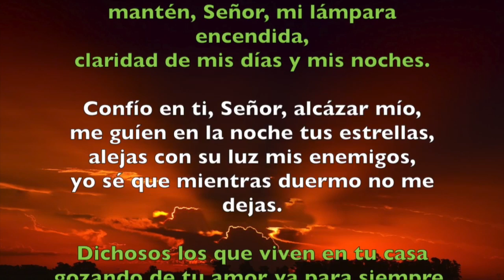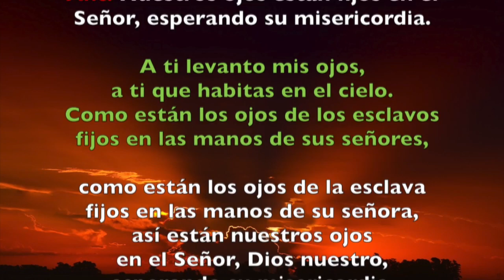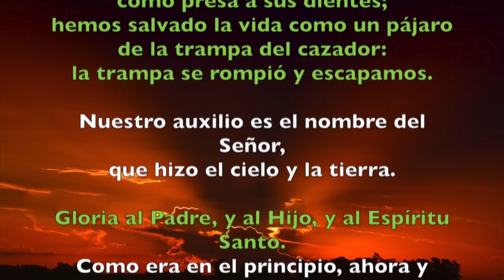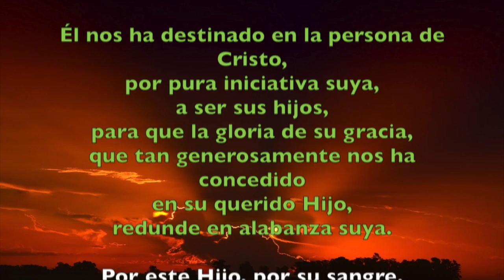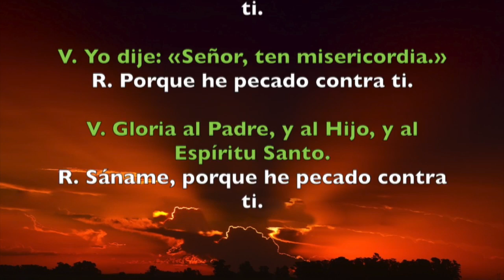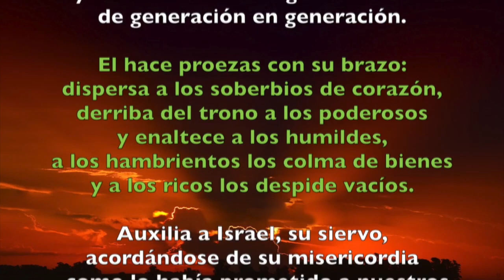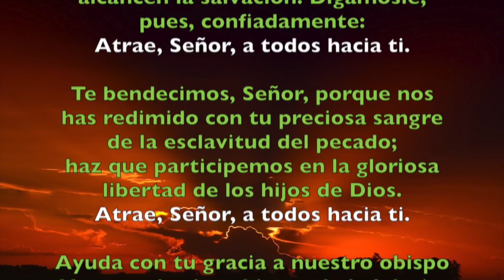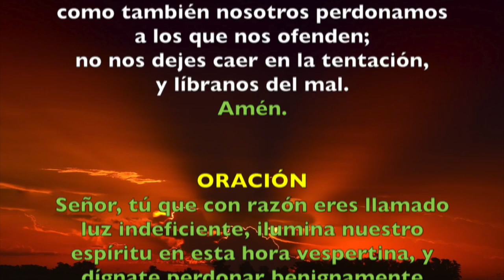Oración de la tarde (Vísperas), LUNES XXXI semana del T. Ordinario | Padre Sam